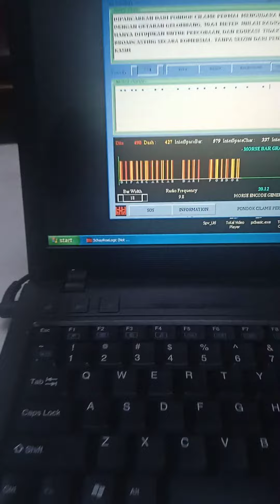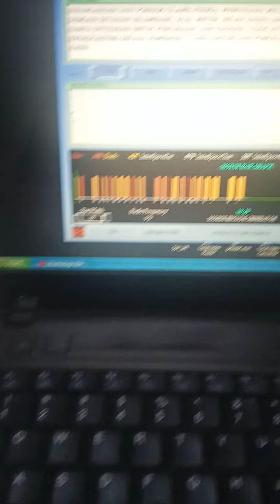Konsep Dasar Pemancar dan Penerima Radio Frequency